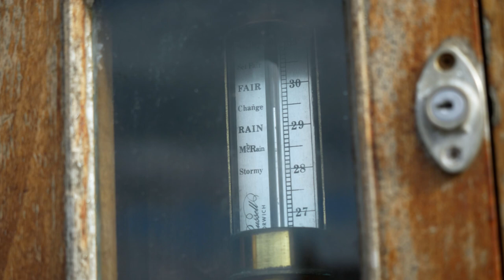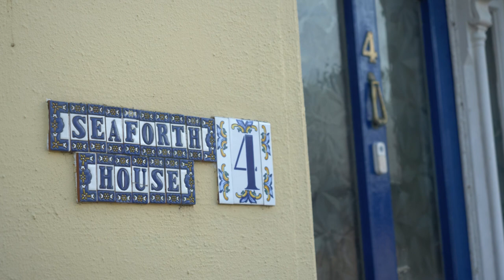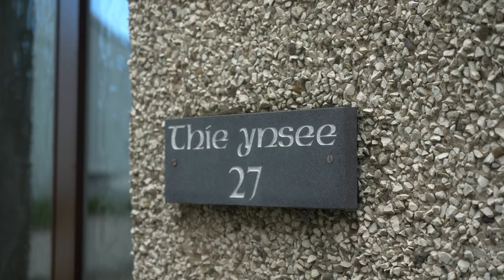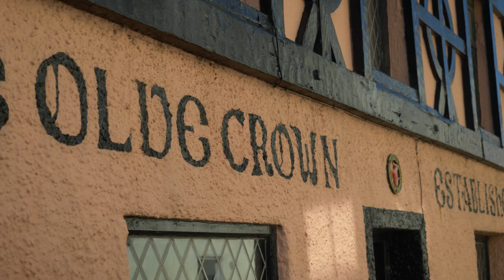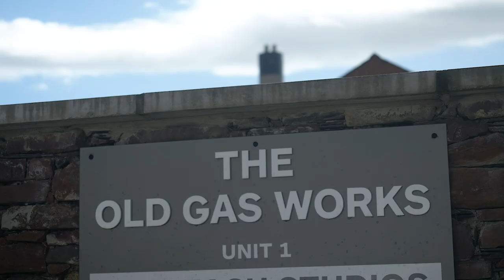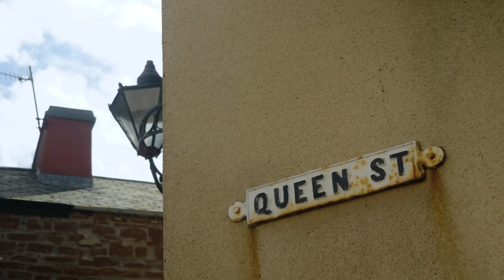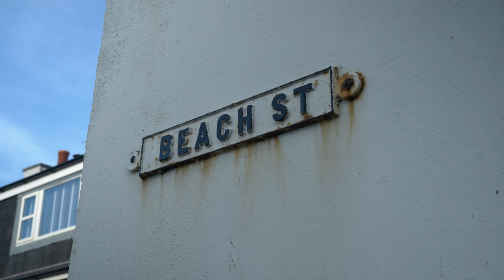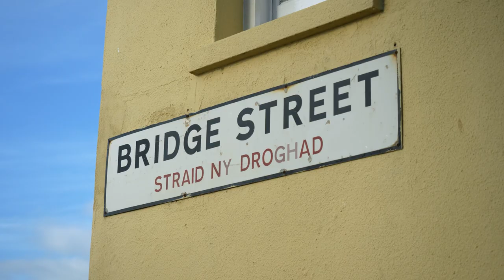Turrys mygeayrt Purt ny Hinshey: Corneil y Ghless Earish dys Halley Albert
A tour of Peel in Manx Gaelic, from Weatherglass Corner to the Albert Hall, with Stewart Bennett.
The tour includes stories of...

* The men who died after drinking a pint of raw eggs
* The Isle of Man's 'Taj Mahal'
* A ghostly carriage on Castle Street
* The Island's longest bridge
* An old cinema, factory, kipper yards and police station
* A visit to Gef the Dalby Spook
* Characters like Johnny Ten Coats, Tip the Scales and Up or Down Howard

This tour around Peel was filmed with Stewart Bennett on 10 May 2022.